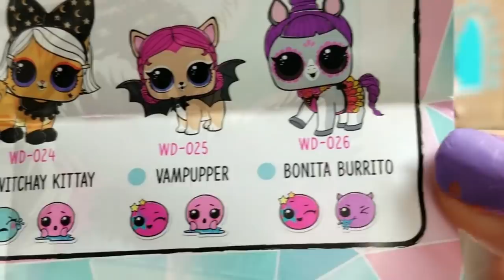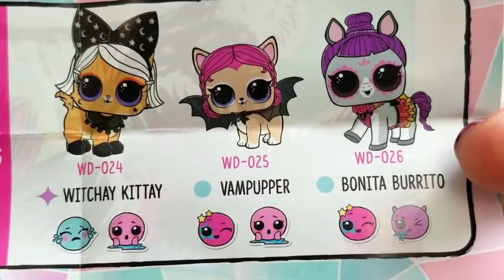لول سبرايز | عقاب الولد المشاكس وفتح وأستعراض الحيوانات الأليفية | LOL WINTER DISCO